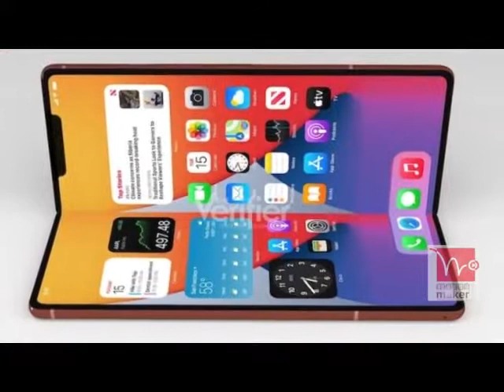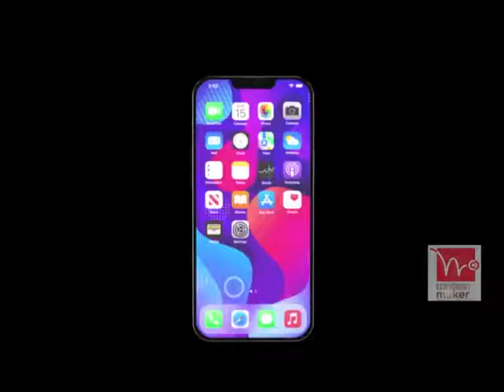iPhone 13. কি থাকছে নতুন আইফোন এ ?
আইফোন ১৩,যেসব চমক আছে এই ফোনে
এমাসেই হয়তো বাজারে আসবে আইফোনের নতুন মডেল আইফোন থার্টিন।নতুন মডেল নিয়ে প্রযুক্তি বাজারে ছড়িয়ে পড়েছে নানা গুঞ্জন।কি থাকছে আইফোন ১৩ এ?
স্যাটেলাইট
মোবাইল নেটওয়ার্ক না থাকলেও কল করতে পারবেন আইফোন ১৩-র ব্যবহারকারীরা। গুজব মনে হলেও এ কথা জানিয়েছেন অ্যাপল বিশ্লেষক মিং চিং কুয়ো। তিনি জানিয়েছেন বস্তুত লো-আর্থ-অরবিটের স্যাটেলাইট ফোন আনতে চলেছে অ্যাপল। কোয়ালকম কাস্টমাইজড এক্স৬০ বেসব্যান্ড চিপ থাকতে পারে আইফোন-১৩ তে। এতে ৪জি বা ৫জি নেটওয়ার্ক না থাকলেও কল করা যাবে।
আইফোন ১২ এর তুলনায় ক্যামেরায় আপডেট থাকছে ১৩ এ।লো লাইট পারফর্মেন্সে নিয়মিতই নিজেকে ছাড়িয়ে যাচ্ছে অ্যাপল। উন্নত ইমেজ স্টেবেলাইজেশনের কারণে এতে উঠবে আরও শার্প ছবি। এমনকি ভিডিওতেও থাকছে পোর্ট্রেইট মোড। এ ছাড়াও থাকবে নতুন একটি ডায়াগোনাল লেন্স লে-আউট। তবে আগের মতোই টেলিফটো লেন্স থাকছে শুধু প্রো এবং প্রো ম্যাক্স মডেলের সঙ্গে।
ইন ডিসেপ্ল ফিঙ্গার প্রিন্ট
অ্যান্ড্রয়েড ফোনে ডিসপ্লের নিচে ফিঙ্গার প্রিন্ট স্ক্যানার যোগ হয়েছে বেশ আগেই। এ ফিচারটি অবশেষে আইফোনেও যোগ হচ্ছে বলে জোর গুজব শোনা যাচ্ছে। এছাড়াও আলোচিত হোক বা সমালোচতি,আইফোন ১৩ থেকে নচ বাদ দিচ্ছে না অ্যাপল। তবে বাজার বিশ্লেষকরা বলছেন, আগের মডেলগুলোর তুলনায় আইফোন ১৩’র নচ হবে আরও ছোট হতে পারে।
এছাড়াও ব্যাটারির ক্ষমতা বাড়াতে অ্যাপল নমনীয় সার্কিট বোর্ড প্রযুক্তি ব্যবহার করতে পারে বলে জানিয়েছেন অ্যাপল প্রযুক্তি বিশ্লেষক মিং-চি কুয়ো। তবে ডিভাইসের ভেতর কম জায়গা নেবে আইফোন ১৩’র ব্যাটারি।
বিশেষজ্ঞরা ধারনা করছেন,মূল্য বাড়ানো হবে আইফোন ১৩ এর। আর এক্ষেত্রে উৎপাদনে বেশি ব্যয়ের কথাই হয়তো বলবে অ্যাপল।
Video Credit Apple
Welcome to Techish! 🚀 Dive into the world of technology, space, and science with us. We simplify complex topics, explore the latest innovations, and uncover fascinating facts to keep you informed and entertained. Whether it’s cutting-edge gadgets, cosmic wonders, or mind-blowing scientific discoveries, every video is designed to spark your curiosity and inspire your imagination. Join the Techish community as we explore, innovate, and discover together!